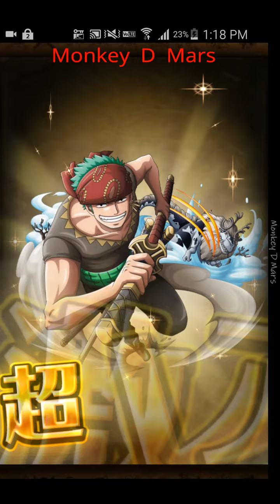OPTC Sugofest Law トレクル スゴフェス ロー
Mid month sugo fest Trafalgal Law enjoy